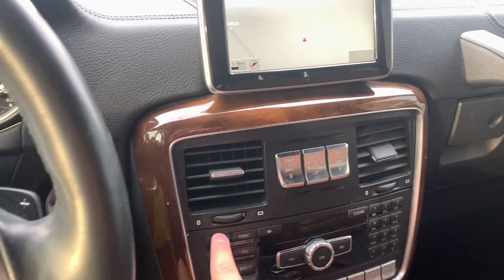2014 Mercedes-Benz G-Class Knoxville, Alcoa, Maryville, Sevierville, Lenior City, TN EX225784C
Grey Used 2014 Mercedes-Benz G-Class available in Knoxville, Tennessee at Cadillac of Knoxville. Servicing the Alcoa, Maryville, Sevierville, Lenior City, TN area.

Engine: 5.5L DOHC V8,2 Skid Plates,Front Anti-Roll Bar,Hydraulic Power-Assist Steering,Permanent Locking Hubs,Aluminum spare wheel,Metallic Paint,Black Side Windows Trim Black Front Windshield Tr,Fully Galvanized Steel Panels,Front and Rear Fog Lamps,Premium Amplifier,Audio Theft Deterrent,12-Way Driver Seat,12-Way Passenger Seat,Cruise Control,HVAC -inc: Underseat Ducts Residual Heat Recircul,Leather Door Trim Insert,Fade-to-off interior lighting,FOB Controls -inc: Cargo Access Windows and Sunro,Driver And Passenger Door Bins,Front center armrest w/storage,Perimeter Alarm,Blind Spot Assist Blind Spot,Brake Assist,Conventional Spare Tire,Sun/Moonroof,Power Mirror(s),Rear Privacy Glass,Variable Speed Intermittent Wipers,Running Boards/Side Steps,Daytime Running Lights,Fog Lamps,Bucket Seats,Pass-Through Rear Seat,Heated Rear Seat(s),Adjustable Steering Wheel,Air Conditioning,GVWR: 7055 lbs,Electronic Transfer Case,Engine Oil Cooler,180 amp alternator,Towing Equipment -inc: Trailer Sway Control,Gas-pressurized shock absorbers,Leading Link Front Suspension w/Coil Springs,Trailing Link Rear Suspension w/Coil Springs,Full-Size Spare Tire Mounted Outside Rear,Black Door Handles,Body-colored grille w/chrome accents,Conventional Rear Cargo Access,Perimeter/approach lights,LED Brakelights,Headlights-Automatic Highbeams,Window Grid Diversity Antenna,bluetooth wireless phone connectivity,Front Cigar Lighter(s),Compass,Power Fuel Flap Locking Type,Remote Releases -Inc: Power Fuel,Dual Zone Front Automatic Air Conditioning,Driver foot rest,Day-Night Auto-Dimming Rearview Mirror,Front And Rear Map Lights,Tracker System,Delayed Accessory Power,Outside Temp Gauge,Engine immobilizer,3 12V DC Power Outlets,Air filtration,Side Impact Beams,PARKTRONIC Rear Parking Sensors,Dual Stage Driver And Passenger Front Airbags,First Aid Kit,Back-Up Camera,Gasoline Fuel,All Wheel Drive,Heated Mirrors,Intermittent Wipers,Rain Sensing Wipers,Automatic Headlights,Bluetooth Connection,Power Passenger Seat,Rear Bench Seat,Universal Garage Door Opener,Climate Control,Power Steering,Airbag Occupancy Sensor,Curtain 1st And 2nd Row Airbags,Tire Specific Low Tire Pressure Warning,2 Seatback Storage Pockets,Analog Appearance,Redundant digital speedometer,Cargo Space Lights,Roll-Up Cargo Cover,Full Floor Console w/Covered Storage Mini Overhea,Leather/Genuine Wood Gear Shifter Material,Full Cloth Headliner,Illuminated Locking Glove Box,Distance Pacing w/Traffic Stop-Go,HomeLink Garage Door Transmitter,Valet Function,ashtray,Rear cupholder,Front Cupholder,Power Tilt/Telescoping Steering Column,Real-Time Traffic Display,Cornering lights,Running Boards,Front Windshield -inc: Electrically Heated Glass,Tinted Glass,Tires: P265/60R18 AS,Wheels: 18 5-Double Spoke,4-Wheel Disc Brakes w/4-Wheel ABS Front And Rear,29 Gal. Fuel Tank,Multi-Zone Air Conditioning,Adaptive Cruise Control,Power Drivers Seat,HID headlights,Rear Defrost,Integrated Turn Signal Mirrors,Aluminum Wheels,4-Wheel Disc Brakes,ABS,4.38 Axle Ratio,Full-time all-wheel,95-Amp/Hr Maintenance-Free Battery,1477# Maximum Payload